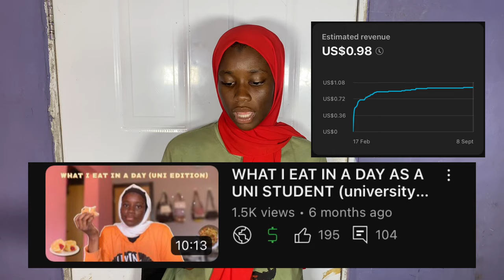How much YouTube paid me in my first Year as a small Nigerian YouTuber(3k subs)💸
Hey besties,Welcome back to a new video,in this video,i gave you guys the breakdown of how much i was paid per month and per video,then summed it up too.

Forgot to mention that we can only get the money,it has to get to a threshold of $100,so that means I’ve not gotten mine yet.

•FAQ:
-Where are you?
Ilorin,Nigeria
I’m 20 years old, My birthday is on May 16th
-What phone do you vlog with and editing app?
I vlog with a XR and edit with capcut

Monetization
How much I was paid in my first month
How much I was paid per video
How much I made in my first year
How much I made in my first year on YouTube
How much YouTube paid me in my first year
My first pay check
YouTube monetization
How long it takes to get monetized
How to grow on YouTube
Tips to grow on YouTube
Requirement for monetization